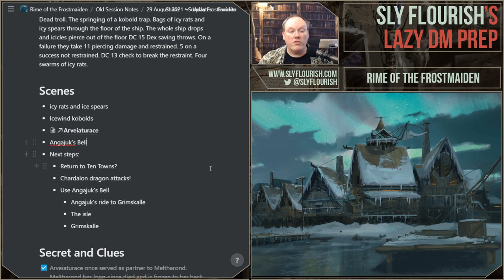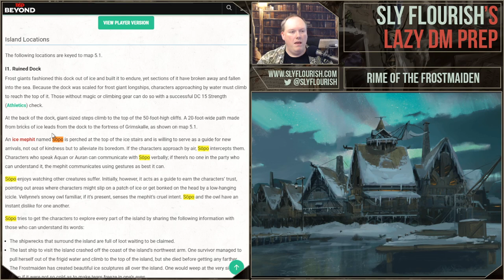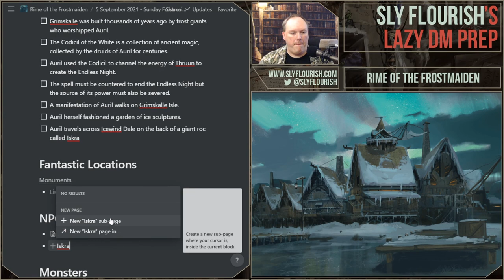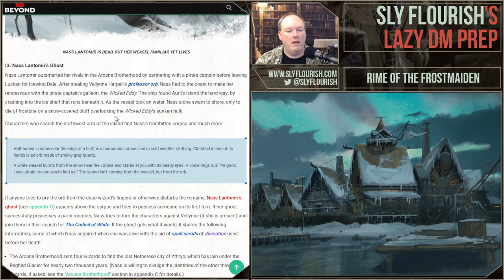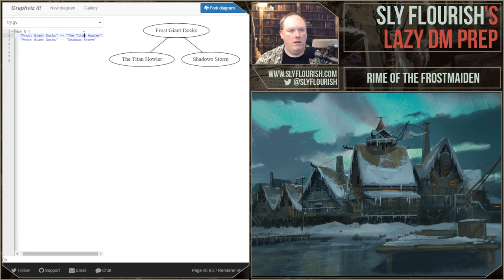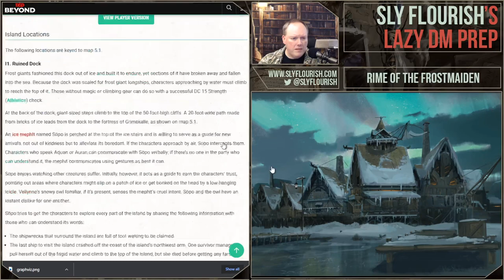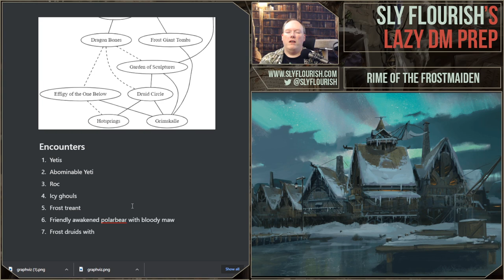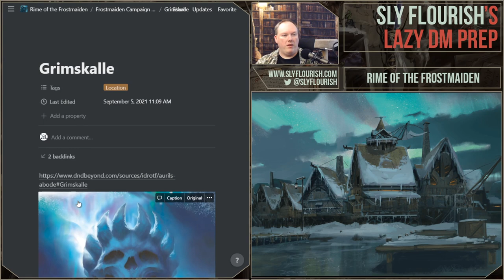Lazy D&D Prep: Rime of the Frostmaiden Session 28: Grimskalle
Mike continues his Icewind Dale: Rime of the Frostmaiden D&D game. Click "Show More" for details and links.